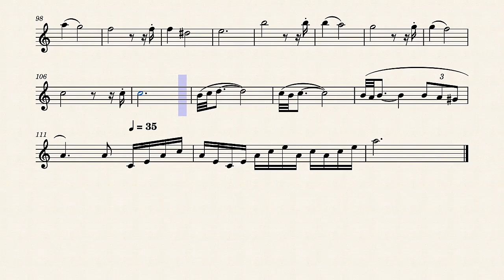Albinoni Adagio Tenor/Soprano Sax/Clarinet V1 please use V2 in my Channel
This is an older version please use V2 in my channel or for small donation and Instant Download

Kind Regards
Jim